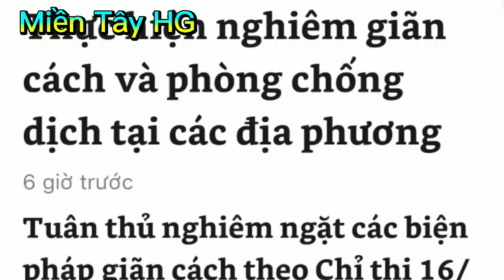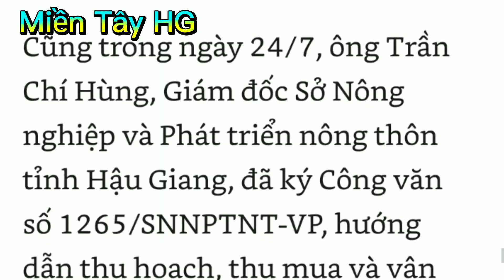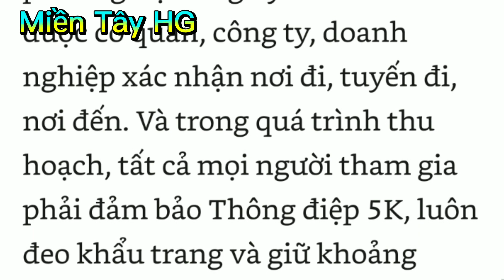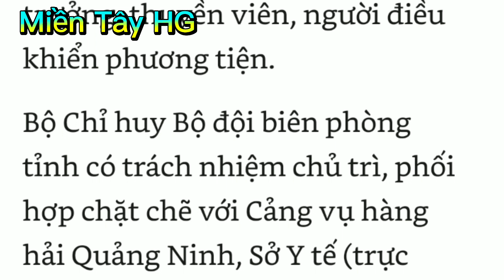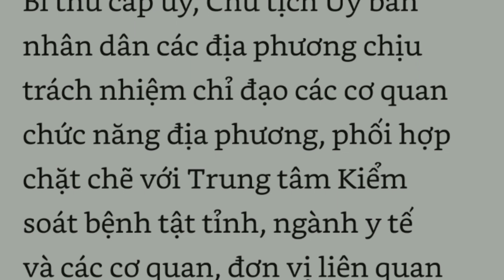Tin nhanh dịch covid 19 tại hậu giang | Không thu tiền nước ,rác thải tại nhà để phòng tránh dịch.